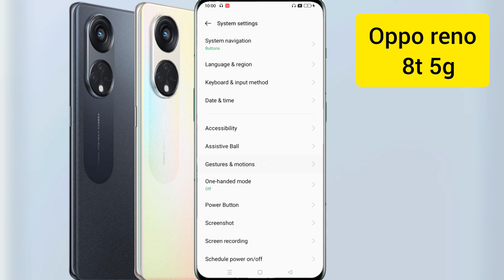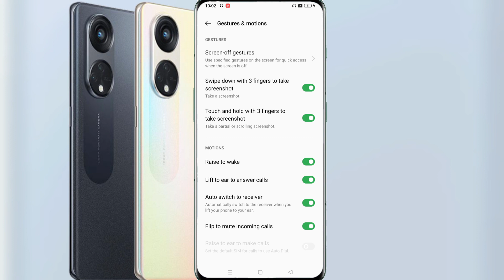Oppo reno 8t 5g smart call setting/Oppo reno 8t 5g smart video call setting kaise kare/call setting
Oppo reno 8t 5g smart call setting/Oppo reno 8t 5g me smart video call setting kaise kare/call setting